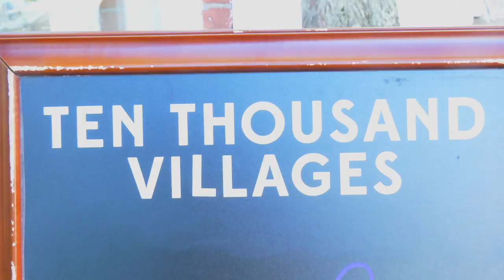Ten Thousand Villages (October 2016)